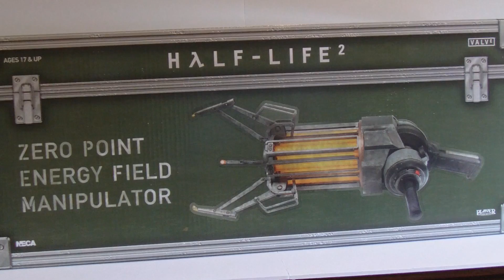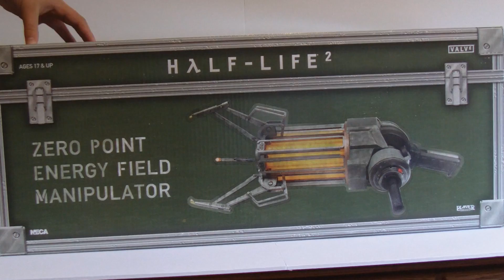NECA Gravity Gun Replica Review (1080p)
A joy of a toy! This replica is a true 1:1 replica straight from Half Life 2. A great item for any collector.